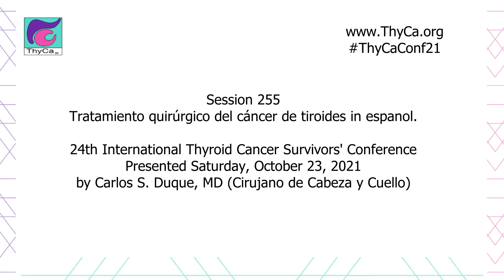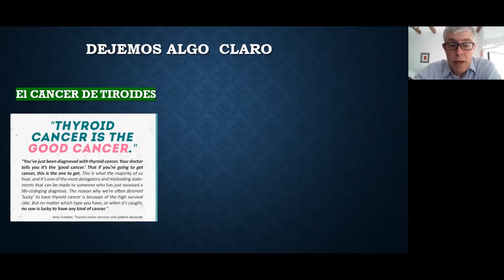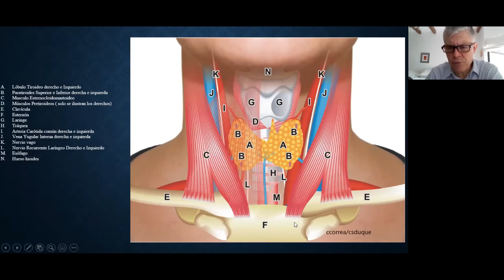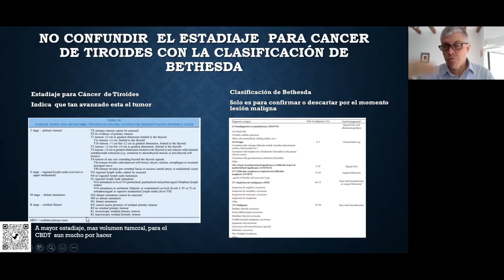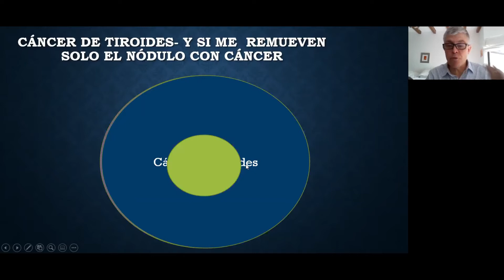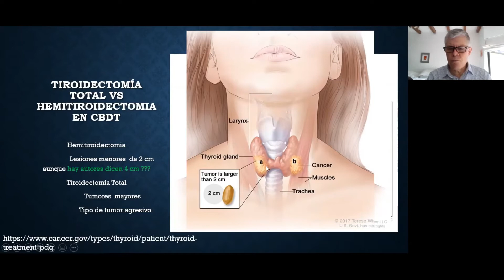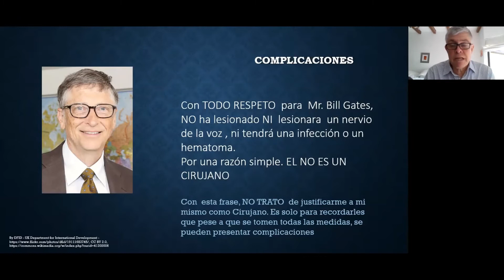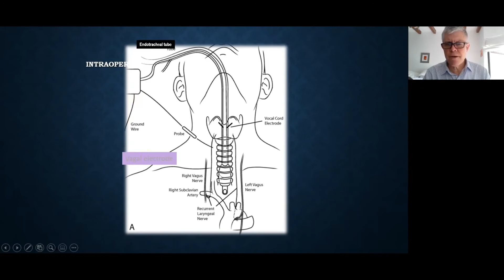Tratamiento quirúrgico del cáncer de tiroides en español con Dr Duque 255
Emitido originalmente durante la 24.ª Conferencia virtual internacional de sobrevivientes de cáncer de tiroides celebrada en octubre de 2021.

Originally aired during the 24th International Thyroid Cancer Survivors’ Virtual Conference held October 2021.